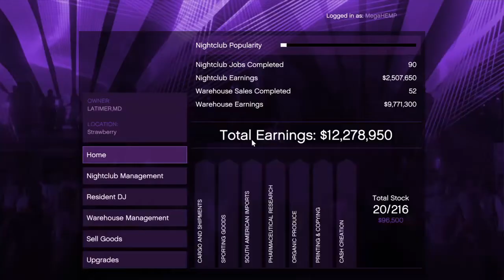WEED dunn been did! NIGHTCLUB duties 2du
MEGAPOPZ method mayhem